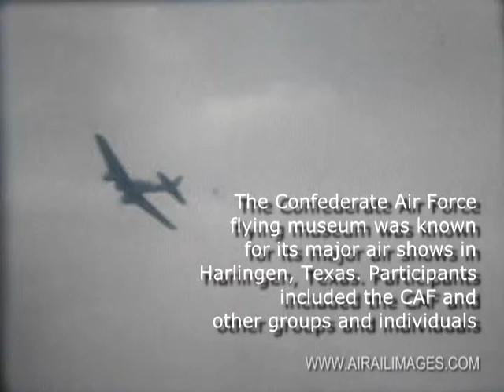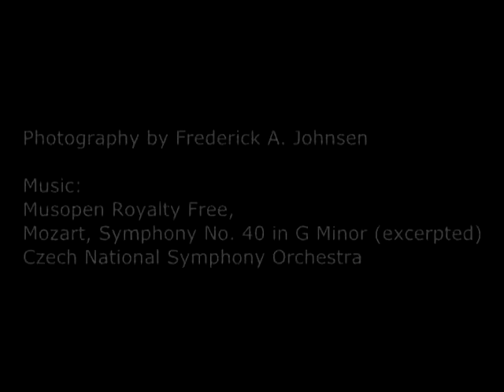Vintage Confederate Air Force Harlingen Air Show Images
Ride in the Plexiglas nose of the B-17G "Texas Raiders" over Harlingen in October 1977 and walk the flightline as warbirds come to life in this brief visit to another era of civilian-owned military aircraft.

This video is part of the Airailimages Airshow America series.